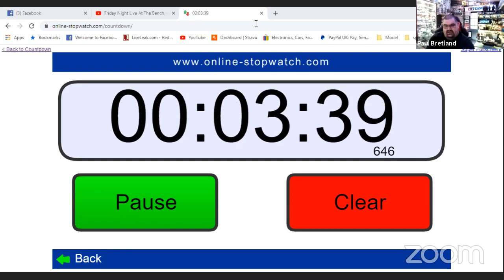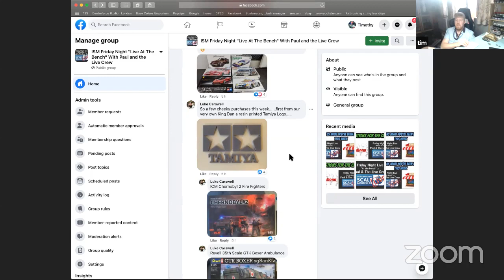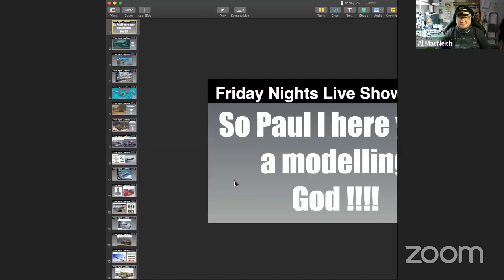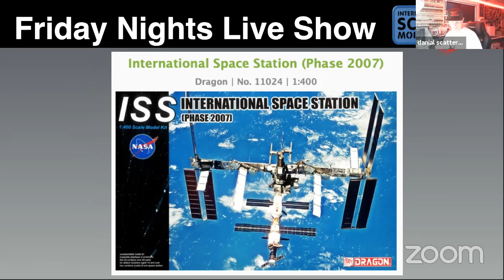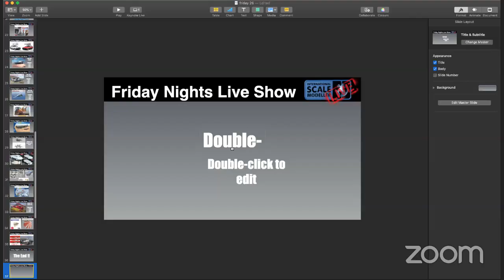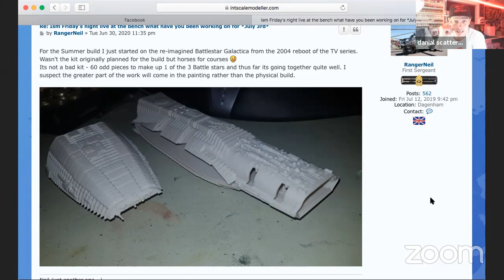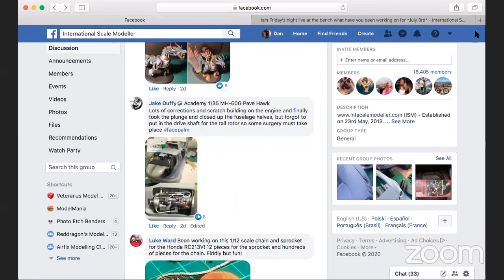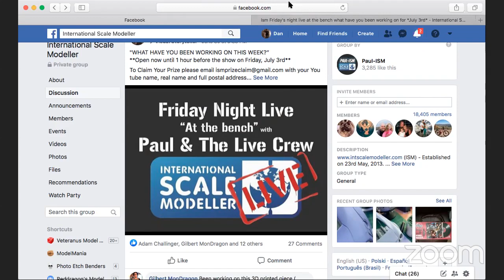Friday Night Live At The Bench, with Free Prize Draw